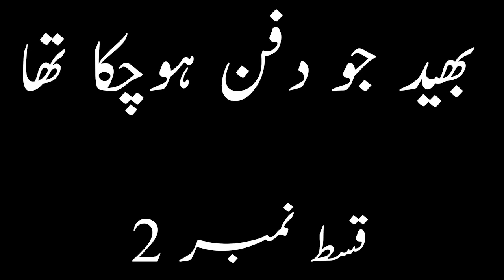Bhaid Jo Dafan Ho CHuka Tha (بھید جو دفن ہو چکا تھا) | Police Crime Story | Ep02 Urdu Kahani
Agar Aap Rozana ik Behtareen sachi sabak amoz kahaniyan sunna chahtay hain to hamare channel ko zaror subscriber krain.

Facebook Pr New Updates k leay like krain Thanks.